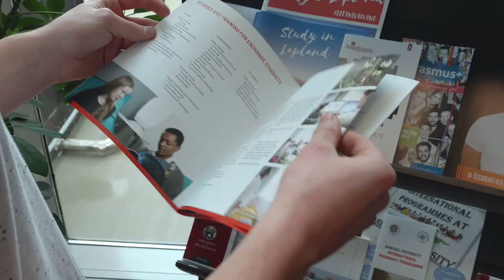University of Maribor, Faculty of Health Sciences, Slovenia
The Faculty of Health Sciences University of Maribor is an internationally recognized and established educational and scientific research institution. We take into account the high standards of quality of education and research, which is evident from the high number of applications for all study programs.

The development dates back to 1993 and it was incredible. The faculty was the first in Slovenia to implement master's interdisciplinary study programs and PhD study programs in nursing, as well as the Advanced nursing practitioner study program.

The success of research work is reflected in the increase in the number of research projects. We pay special attention to the involvement of students in research work.

Global international cooperation enables us to educate staff, numerous international exchanges of students and employees, and to host renowned domestic and foreign professors.

The faculty offers an excellent environment for studying, the latest information-communication technology, with a modern simulated clinical centre, a large selection of study content, diverse extracurricular activities for students, good interpersonal relationships, and close cooperation between students and staff. The results are excellent, highly employable, and desirable graduates in domestic and foreign institutions.

The University of Maribor, Faculty of Health Sciences, has gained and consolidated its reputation and recognition in the domestic and international arena.